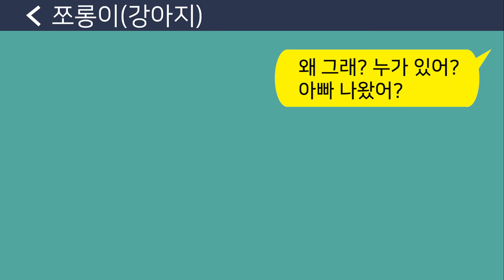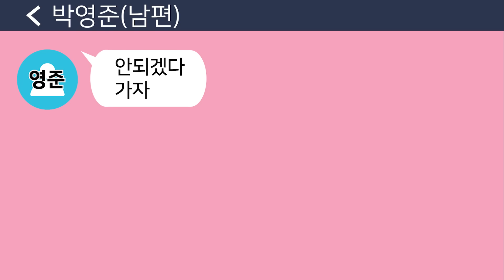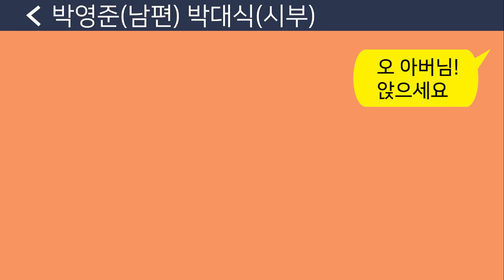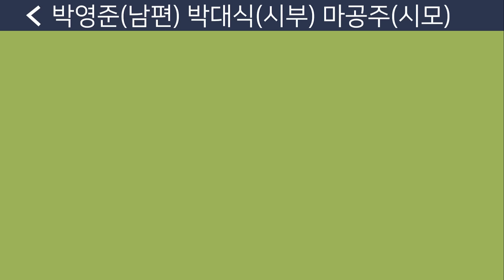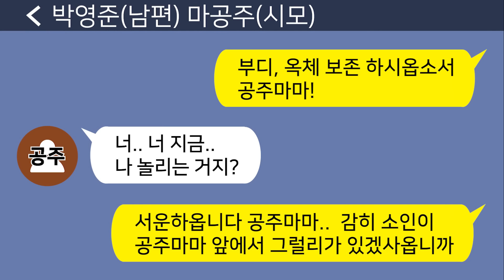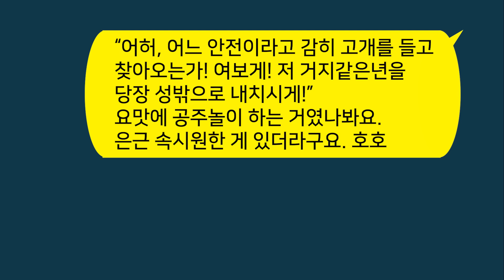[톡톡사이다] 시모는 공주 며느리는 하녀라는 생각을 하고 고상한 척 힘든일은 모두 며느리인 나에게 떠넘기는 시모를 참 교육합니다!! 라디오드라마/사연라디오/카톡참교육/카톡썰/카썰